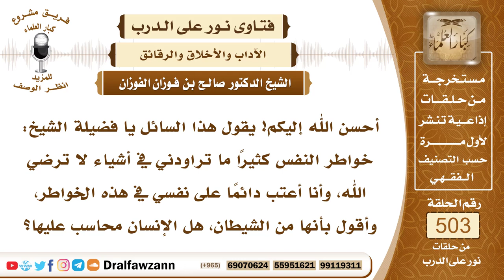7534- هل يحاسب الإنسان على خواطر النفس؟ - الشيخ صالح الفوزان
"7534- أحسن الله إليكم! يقول هذا السائل يا فضيلة الشيخ: خواطر النفس كثيرًا ما تراودني في أشياء لا ترضي الله، وأنا أعتب دائمًا على نفسي في هذه الخواطر، وأقول بأنها من الشيطان، هل الإنسان محاسب عليها؟
الجواب: الجواب: لا يحاسب عليها: «عفي لأمتي الخطأ والنسيان، وما حدثت به أنفسها، ما لم تتكلم أو تعمل»، كونك تكره التحدث بها والتصريح بها، هذه علامة الإيمان، وعليك بالاستعاذة بالله من الشيطان الرجيم، وعليك أيضًا برفضها وعدم التفاعل معها.
السيرة الذاتية:
للاشتراك في قناة الشيخ صالح الفوزان

14_ الشيخ محمد أمين الشنقيطي
يتيوب

15_سماحة المفتي عبد العزيز آل الشيخ
 يوتيوب

رئيس الفريق
لمشروع كبار العلماء